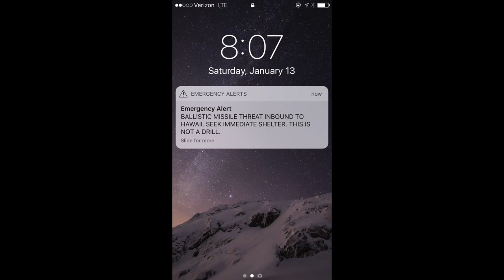TALK IT UP Logan Paul Donald Trump Whats Trending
TALK IT UP about Logan Paul Donald Trump and Whats Trending!

Talk it up with Dennis Roady and Pat Germano about whats trending on Google Trends

About howtoPRANKitup:
Hey! My name is Dennis Roady and I make how to prank demonstrations & funny videos. P.S. Live Inspired & Shock the World!